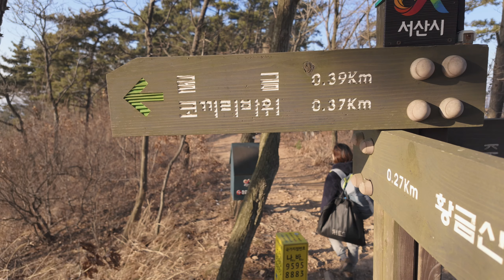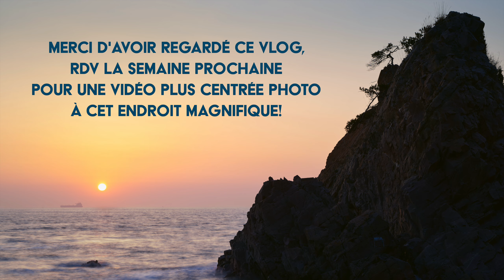Notre photographie de portrait dans le paysage à la mer - projet post wedding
Haemin prend le contrôle de cette vidéo où nous découvrons le magnifique 코끼리바위, le Rocher Éléphant, sur la côte de Seosan 서산. Nous y prendrons notre photo du mois et quelques clichés au coucher de soleil. À la semaine prochaine pour la partie 2 de ce voyage!

🎁 Les photos d'aujourd'hui sont disponibles en impression, n'hésitez pas à me parler pour en commander. Merci de votre soutien continu.

Chapitres
00:00 On y va!
00:25 le voyage commence
00:34 carte
00:47 là où nous sommes
01:20 le plan du jour
01:49 en route...
02:11 le sommet
03:08 la mer!
03:30 photos de la plage
03:40 Photo du rocher de l'éléphant
03:59 on arrive sur place
04:19 il est là!
04:39 on essaie d'aller au spot
05:21 changement de plan
05:36 on s'habille
05:49 le shoot!
06:59 photo du mois!
07:53 dernières photos
08:31 une autre vidéo?